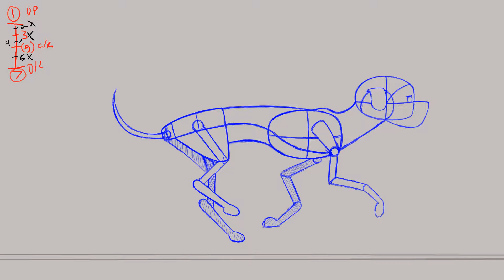AMB Canter Cycle #2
AMB Quadruped Canter Cycle #2